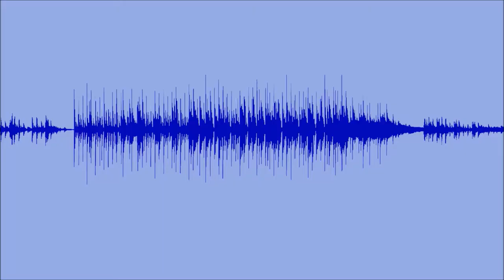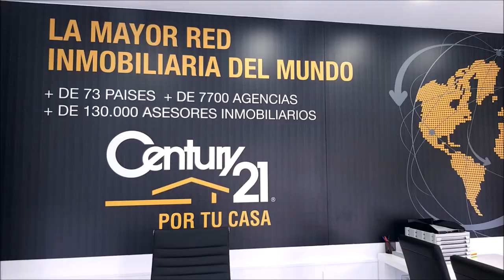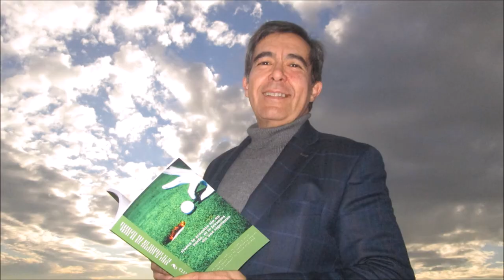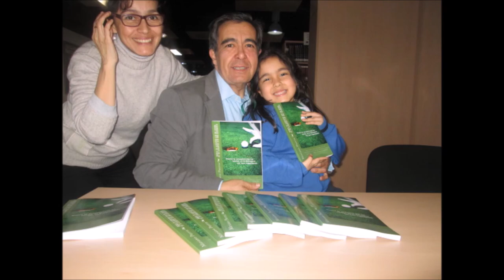75 TOMANDO EL APERITIVO CON RAMON BIOSCA Y CHARLY BARAZAL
Programa N 75 TOMANDO EL APERITIVO EN EL DUBLIN HOUSE CON Ramon Biosca Consejero Editorial Revista Turini, Director de Vuelta Rápida GT y CHARLY BARAZAL Grand Prix Tiempo de Juego de la Cadena COPE junto a Mariano Puerta Director de COaching Golf Radio y TV . Un programa de  @CoachPuerta